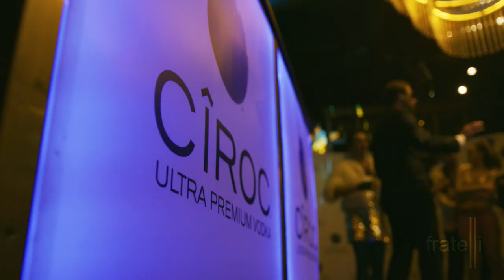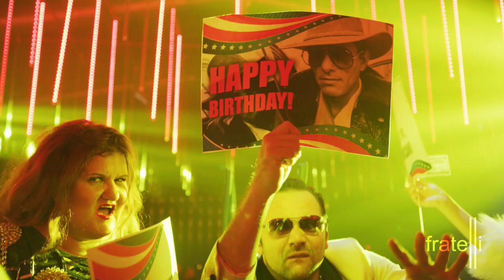Costello Americano's Birthday Bash in Fratelli Studios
AMERICANO's Birthday Party in Fratelli Studios, a moment we have been long waiting for. All friends, friends of friends and acquittances were invited for this glamorous first time in Romania unique celebration.